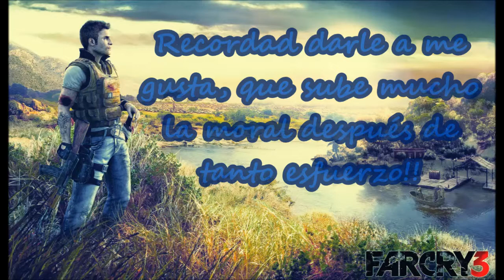Far Cry 3 Misiones Secundarias Parte 1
Por favor comenten y valoren el vídeo, gracias.